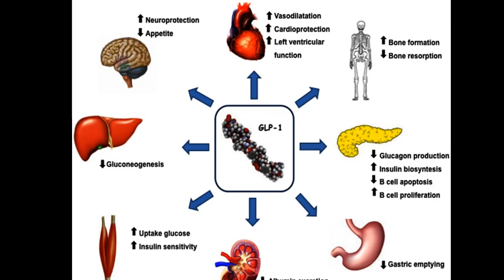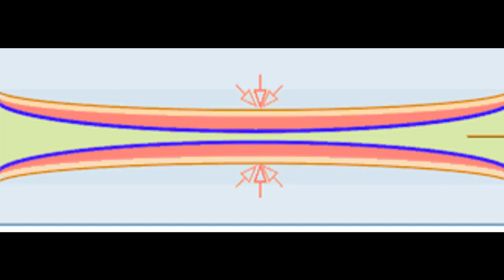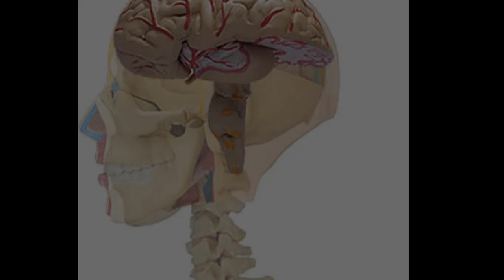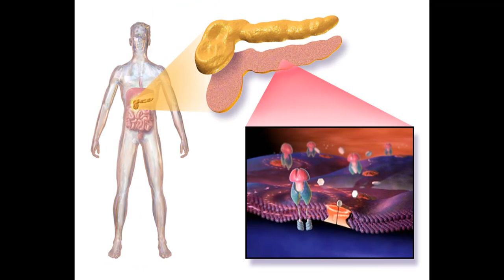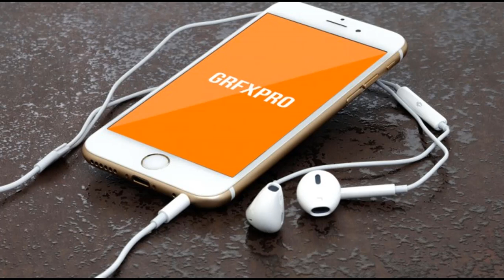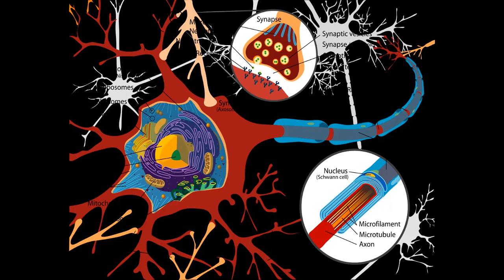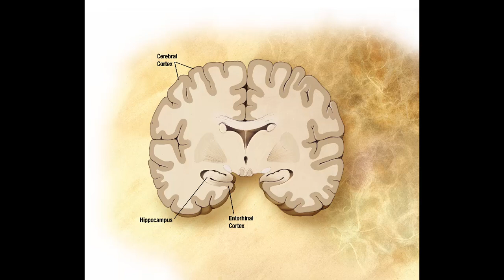10 brain demaging habits. You must quit them now. Part 1, urdu/hindi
These habits severely disturb brain so try to avoid them as much as possible

1. Skipping Breakfast

2. Cellphone Radiation May Cause Brain Cancer

3. Overeating of Fat Damages the Brain

4. Smoking

5. Too Much Sugar